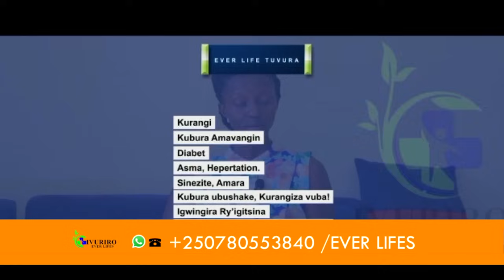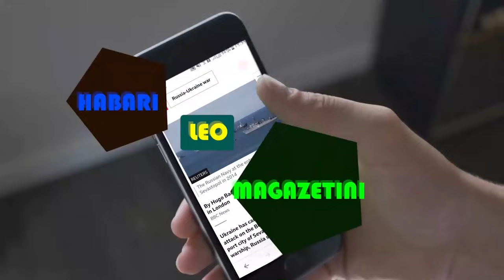UYU MUNSI MU ITANGAZAMAKURU: MINISITIRI YAVUZE KO U RWANDA RUTASHOBORA UBURUNDI |FARDC YIKOZE MU NDA